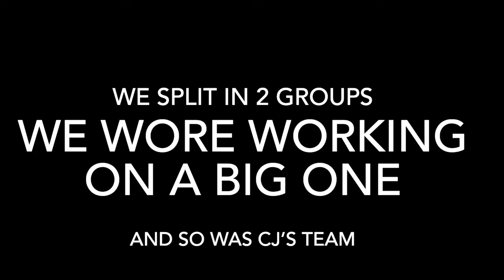Giant Iguanas Take over Public Golf Course! Hired to Remove them!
Today  we meet up with two of our good friends Amy and Erica Both of them live on the West Coast and both of them are active python hunters. Helping conserve the Everglades in the natural wildlife is there a top priority and today they’re in our neck of the woods to help hunt some invasive iguanas!

If You Want to learn more and book a python Hunt
Follow Amy and check out her website

Email iguana man for iguana removal